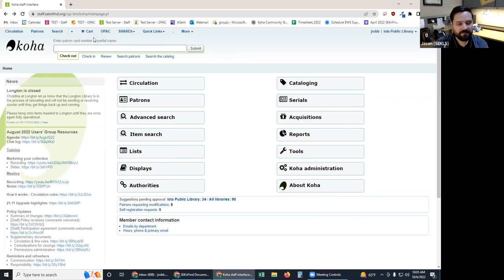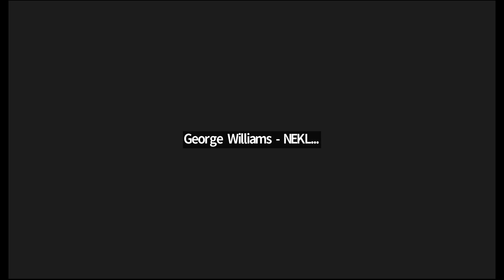Cataloging Special Interest Group - 10/6/2022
01:03:20 Jason (SEKLS)
01:04:38 Jason (SEKLS)
01:18:16 Joy
01:23:00 Jason (SEKLS): Maybe Nelson's issue
01:25:18 Joy
01:25:33 Joy: This is in 22.05!  Ability to manage matches in importing marc.
01:26:33 Jason (SEKLS)
01:27:51 George Williams - NEKLS: Fred is a test server.
01:29:29 Joy: Here is the second blog about match points.
01:32:13 Jason (SEKLS)
01:37:43 Joy: Link to the Koha Manual for 20.11 that lists the indexes.
01:48:04 Jason (SEKLS)
02:03:38 Aly Rattler: Thanks, everyone! Have a wonderful weekend!
02:03:47 Nelson Fredsell, Denver CO: Thanks!!!